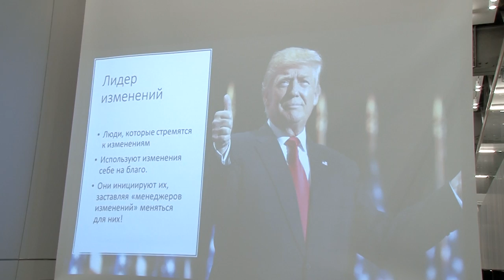Как повысить свою стоимость и зарплату? Карьерная цель 2017 мастер-класс Романа Дусенко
Основные темы мастер-класса: карьерная стратегия, как поставить карьерную цель, как создать план развития карьеры, персональный бренд, секреты резюме, персональное позиционирование, карьерная лестница, поиск работы